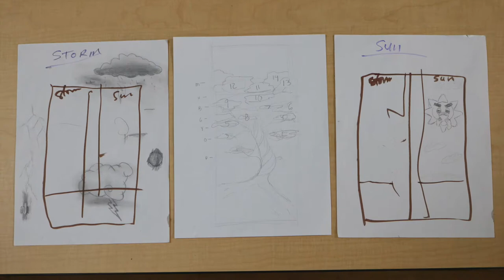artworxLA - Pola Lopez Mural Painting (Will Rogers Continuation HS Winter 2020)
After the Flood: Building Community through Rituals of Care
Cultural Partner: Skirball Cultural Center
In what ways might the artistic process be a space for healing and care? Inspired by the immersive Noah’s Ark installation at the Skirball Cultural Center, artworxLA students will
build a metaphorical ark of their own through the creation of rituals that traverse self-care, intergenerational care, care for community, and care for the environment. Learning from ancient flood stories across cultures and the transformation of materials in the interactive Noah’s Ark galleries, students will draw from traditions and imagine new iterations of “care- giving” and “taking care.” Rituals might include dance, sound, ceremony, media, or design, and projects will explore the role of the artist as a practitioner for healing communities and building resilience.